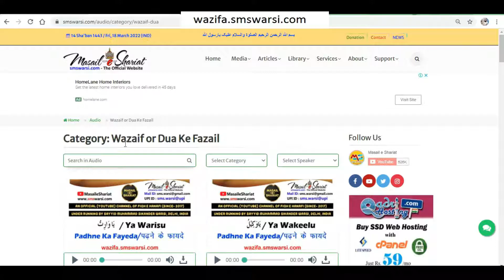kufriya lyrics na padhe sirf gaane ka music sunna kaisa | gane ki dhun sunna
(NEWS & Update) 📰 📅⏰
Upcoming Videos & Live Timing
Sunni Quadri Wazaif
Sikander Warsi about music sunna kaisa
SMS Warsi about bina lyrics Gane ki dhun sunna kaisa
hadees me kis chiz mana farmaya hai
Gane aur Huzoor ﷺ ka Farman
gana nifaq paida karta hai
bina alfaz Sirf Gano ki music sunna
music Sunna Haram
bina lyrics background music sunna kaisa
Sirf Gane ki dhun sunna kaisa
गाने की धुन सुनना कैसा
क्या सिर्फ़ म्यूजिक सुन सकते हैं
गाना निफ़ाक पैदा करता है
کیا صرف میوزک سن سکتے ہیں
گانے کی دھن سننا کیسا
گانا نفاق پیدا کرتا ہے